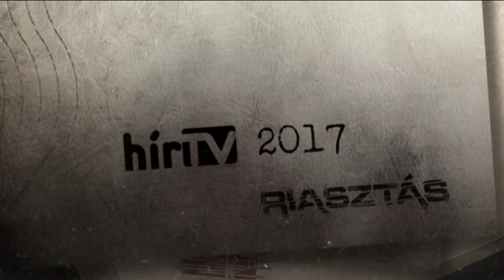RIASZTÁS - Kik voltak a maffia háború kulcsfigurái?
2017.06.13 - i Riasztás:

A '90-es évek alvilági bandaháborújának újabb szereplőjét ítélték el. Tanyi György és testvérei megpróbáltak megölni egy fogathajtót az ügetőn. Kik voltak a maffia háború kulcsfigurái? Miért csak most, 20 évvel később, kerül pont ezeknek az ügyeknek a végére?

Műsorvezető: Péterfi Judit

Műsor a TV-ben: kedd 21:05